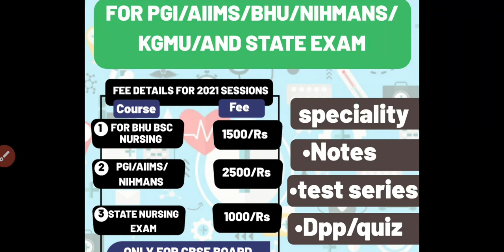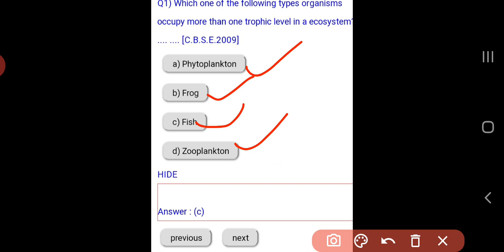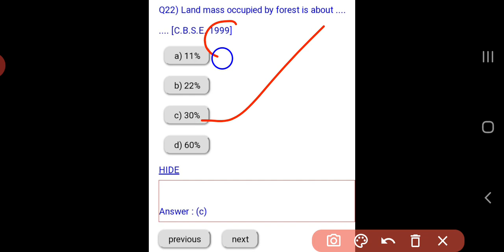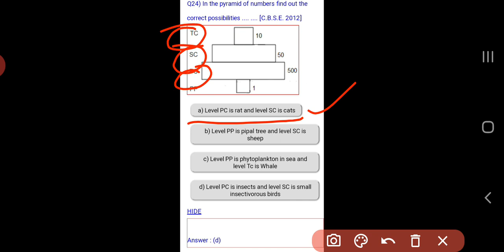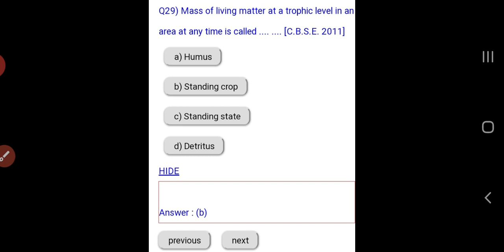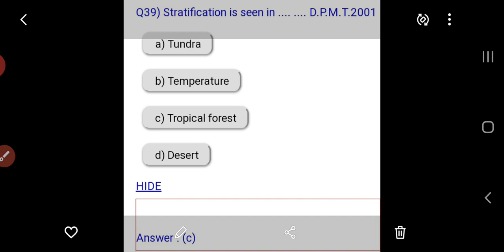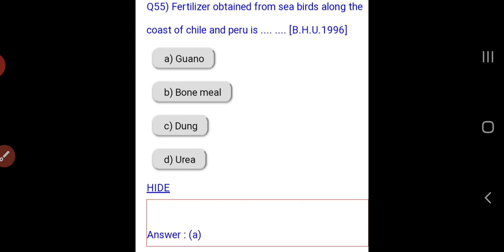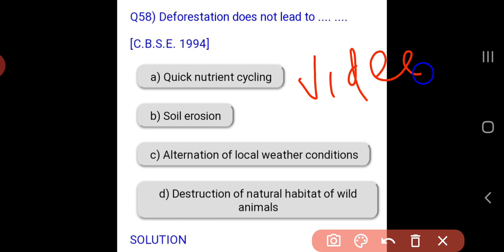ECOLOGY IMPORTANT QUESTIONS FOR BHU BSC NURSING 2020